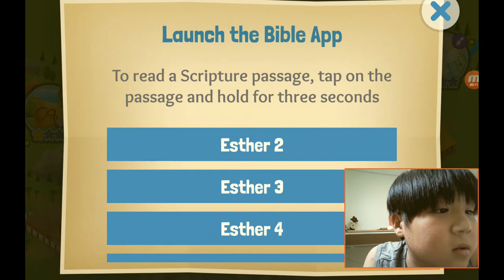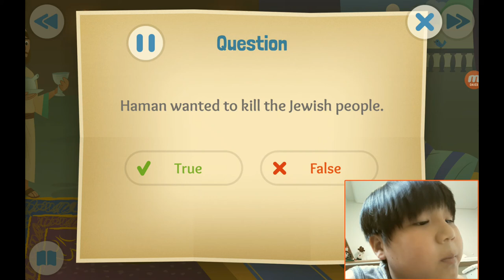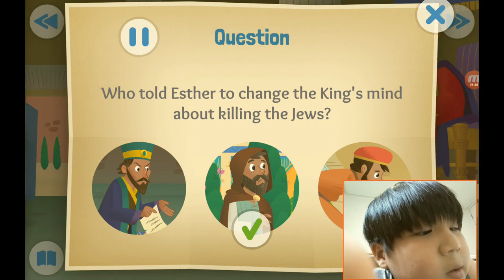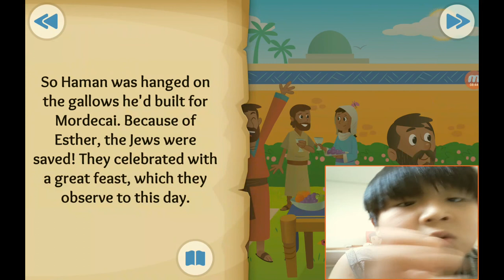‹Kids›Soo：성경이야기, 20200728 The Brave and Beautiful Queen about Esther in Esther 2